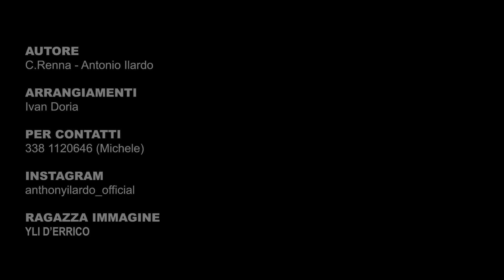Anthony - Bucie (Video Ufficiale 2021)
@2021 ANTHONY: Anthony - Bucie (Video Ufficiale 2021)
AUTORI: CIRO RENNA - ANTONIO ILARDO
mix e mastering ROSARIO ASSENTATO